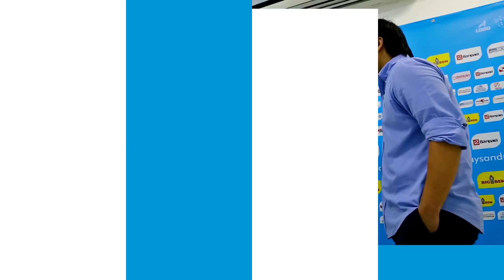Novo patrocínio para o Futsal - 08/07/2016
O Paysandu e o Centrão Telecom ampliam a parceria e a empresa agora passa a ser a mais nova patrocinadora da equipe de futsal alviceleste.